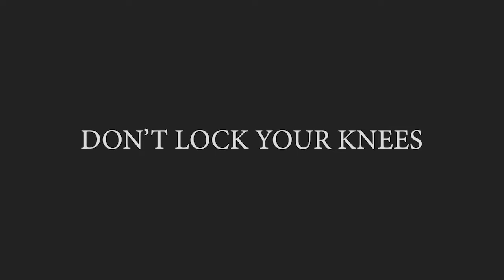Weekly Wednesday Wedding Tip Episode 019: Don't Lock Your Knees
It is so easy to lock out your knees when you have to stand in one place for a period of time or if your nervous - its a natural response. However, during the ceremony you’ll want to keep you knees slightly bent. Locking your knees can restrict blood flow in the body and cause you to faint.  And... no one wants to faint on their wedding day plus we all know everyone has a phone ready to capture any unexpected moments.

Be sure to share the advice with your wedding party so they don't go down during the ceremony either.